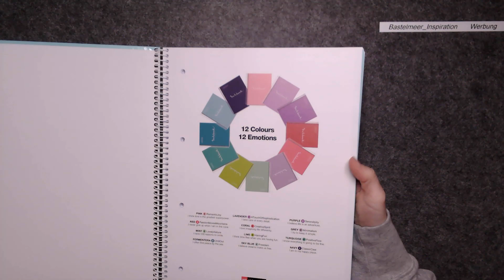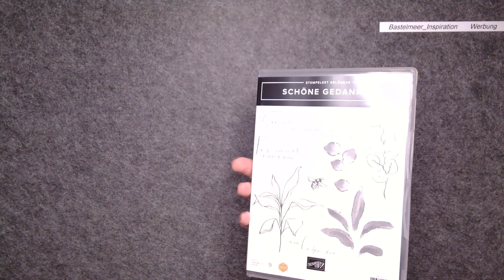Info´s für das Jahr 2023 - Das kommt auf Euch zu